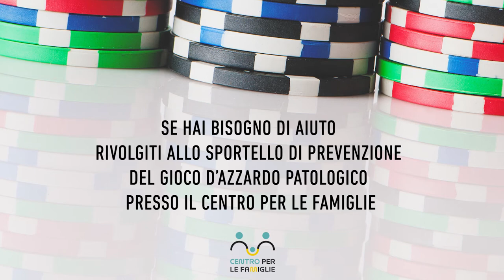Improbabile...come il gioco d'azzardo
Campagna contro la dipendenza da gioco d’azzardo a cura del comune di Modena
Voce di Diana Manea